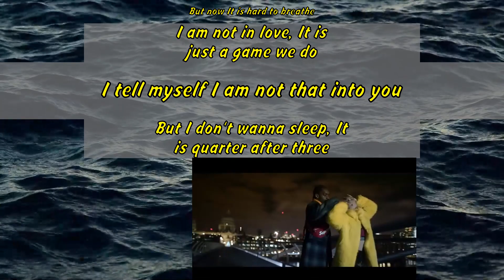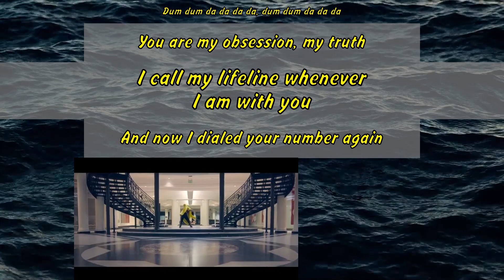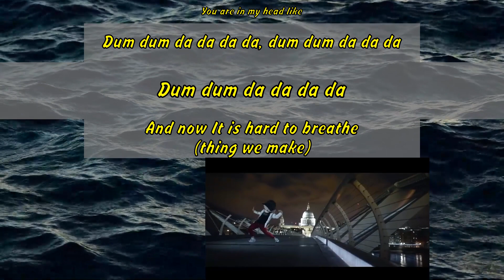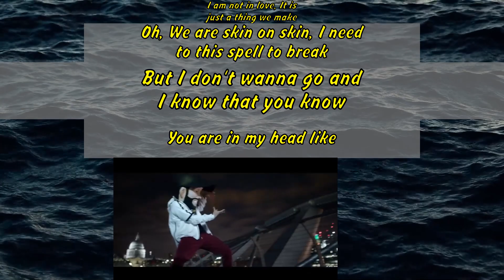Jax Jones - Breathe ft. Ina Wroldsen